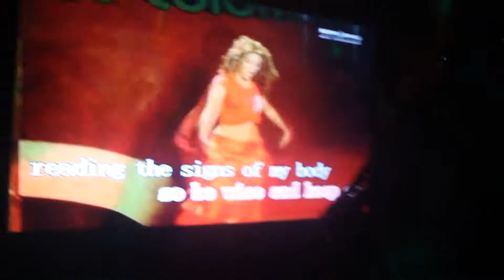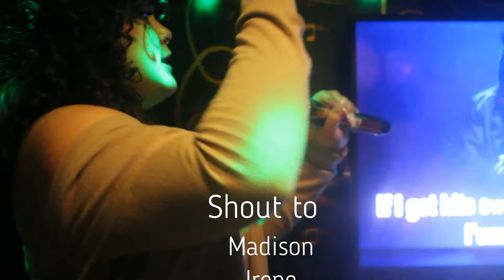My Birthday Bitch| ElizabethJ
My Birthday Bitch
Just a very short recap of my birthday. Super happy to the people that came wouldn't have been great without them

Always remember to leave any video ideas in the comments.

FAQs
1. Age: 19
2. Location: Chicago, IL
|Uploads|
Ummm. who knows
Just know I post